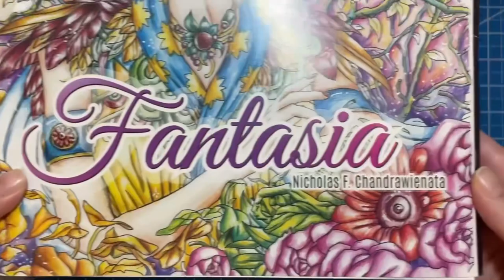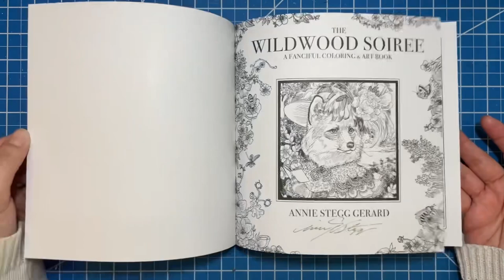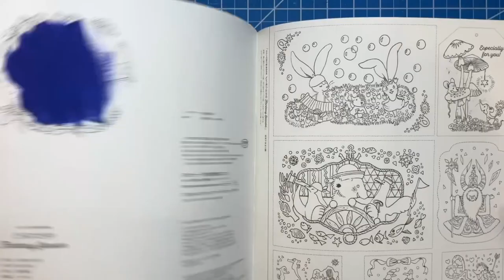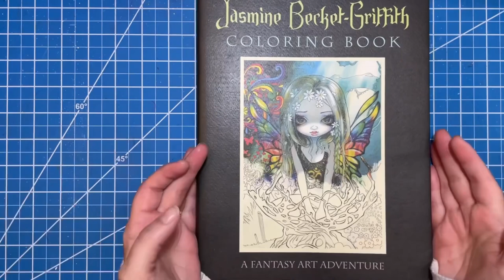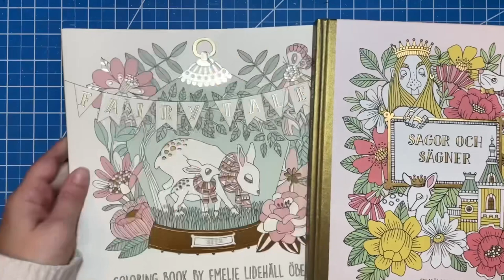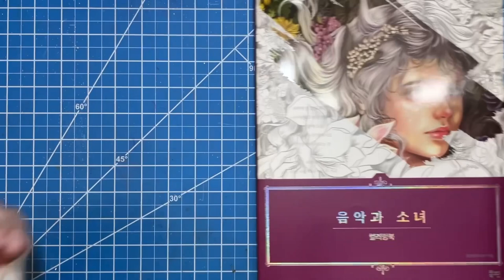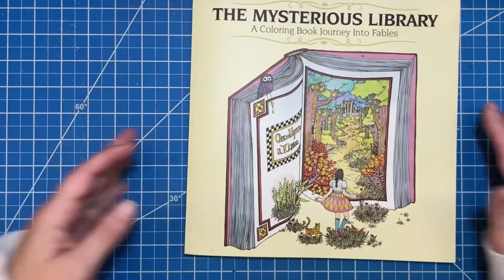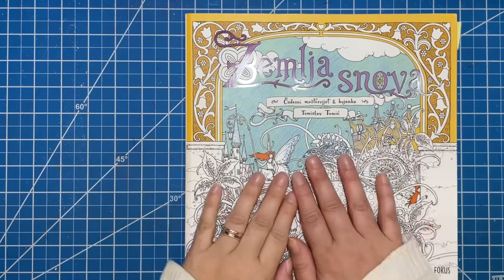My Favorite Coloring Books That Need A Little Love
Hi there!!

In today’s video I am sharing with you my favorite neglected coloring books.  These are al books I truly love, but for one reason or another they get left behind.

Books featured in todays video
*just a note…these are the links I found on Amazon, but they do not always reflect the lowest prices.  Some of these books have gotten quite pricey over the years.  Please double or even triple check eBay or Etsy to see if there are more affordable options.

Amazon US
Time Traveler
Jasmine Beckett Griffith Fantasy Art Adventure
Girl with Music
The Mysterious Library
Mouse Guard
Zemlja Snova

Etsy
Wildwood Soirée
Fantasy Season

Unfortunately I could not find a copy of Sagor och Sägner available.

🤍 Erica

This is by no means necessary, but I do have an Amazon Wishlist for the channel.  These are items I would love to use in future videos.